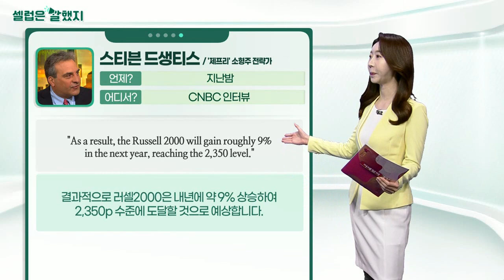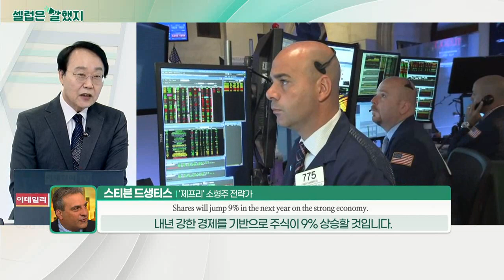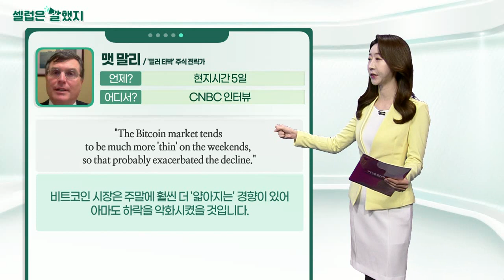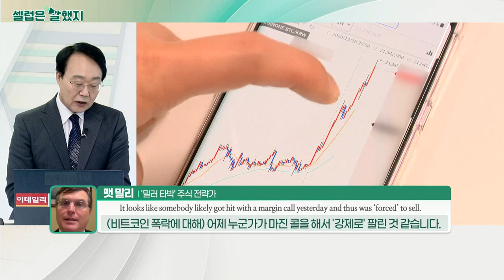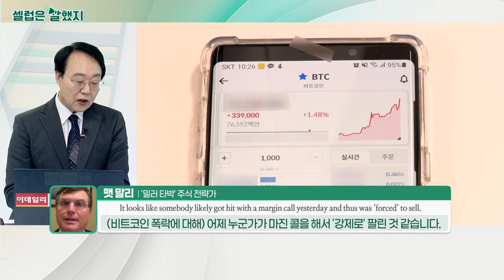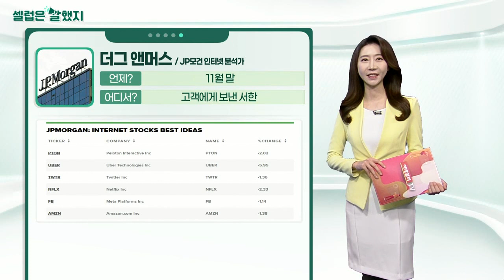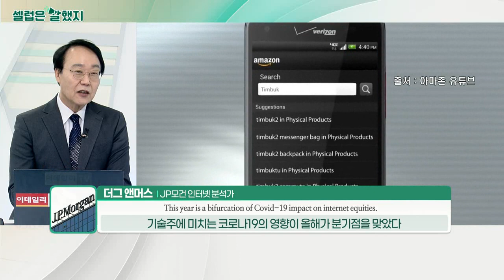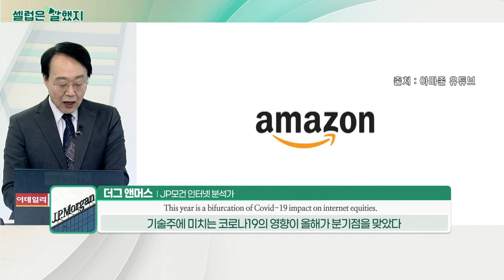스티븐 드생티스('제프리' 소형주 전략가) / 맷 말리('밀러 타박' 주식 전략가) / 더그 앤머스(JP모건 인터넷 분석가)_셀럽은 말했지 (20211206)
스티븐_드생티스('제프리' 소형주 전략가)_ / CNBC 인터뷰
"Gross domestic product to rise more than 4% next year and interest rates to increase."
내년 국내총생산(GDP)이 4% 이상 증가하고 금리가 인상될 것으로 예상합니다.

"As a result, the Russell 2000 will gain roughly 9% in the next year, reaching the 2,350 level."
결과적으로 러셀2000은 내년에 약 9% 상승하여 2,350p 수준에 도달할 것으로 예상합니다.

맷_말리('밀러 타박' 주식 전략가) / CNBC 인터뷰
"It looks like somebody likely got hit with a margin call yesterday and thus was ‘forced’ to sell."
어제 누군가가 마진 콜을 해서 '강제로' 팔린 것 같습니다.

"The Bitcoin market tends to be much more 'thin' on the weekends, so that probably exacerbated the decline."
비트코인 시장은 주말에 훨씬 더 '얇아지는' 경향이 있어 아마도 하락을 악화시켰을 것입니다.

더그_앤머스(JP모건 인터넷 분석가) / 고객에게 보낸 서한
"This year is a bifurcation of Covid-19 impact on internet equities."
기술주에 미치는 코로나19의 영향이 올해가 분기점을 맞았다.